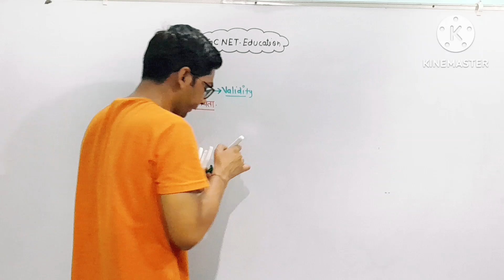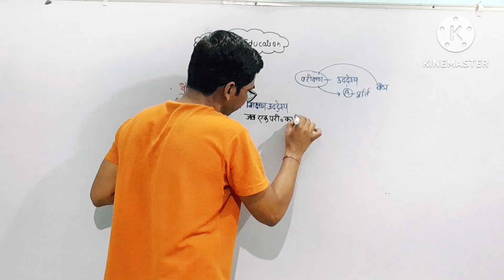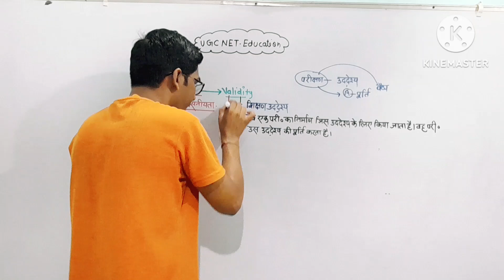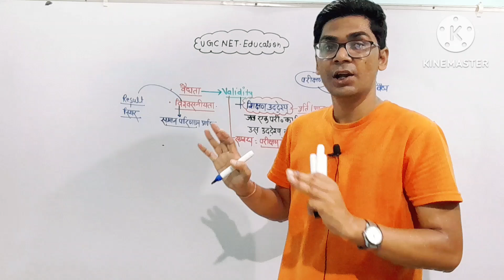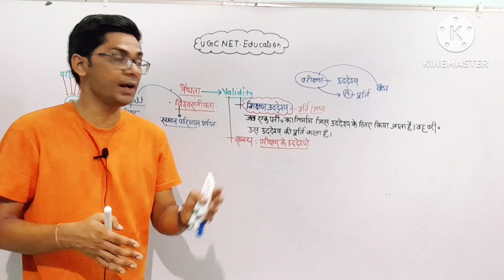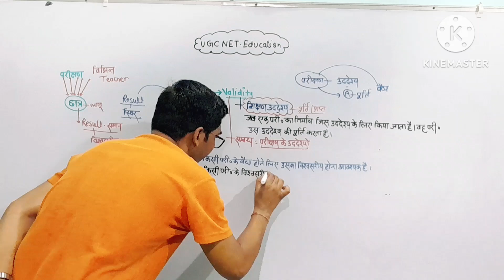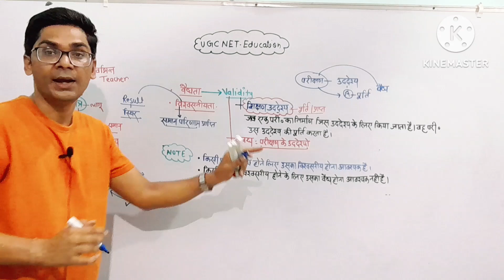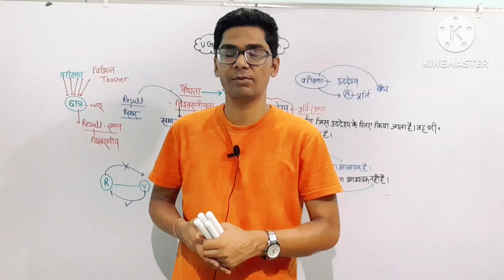UGC NET RE EXAM | वैधता और विश्वसनीयता || Validity and Reliability